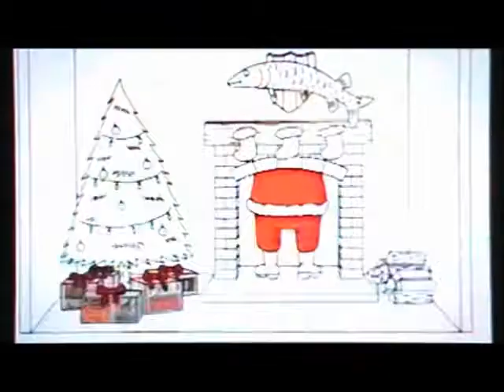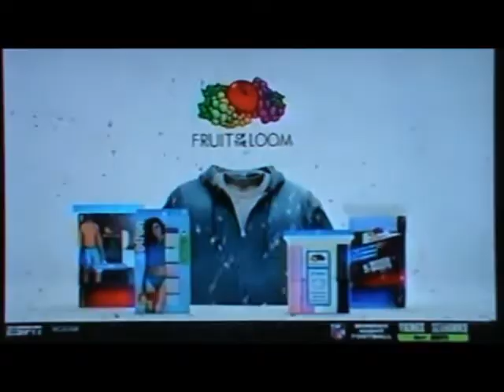CMGUS VCR CLASSIC COMMERCIALS: FUNNY CHRISTMAS A-Z COMMERCIAL MONTAGE AIRED IN DECEMBER 2019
CMGUS VCR CLASSIC COMMERCIALS: FUNNY CHRISTMAS A-Z COMMERCIAL MONTAGE AIRED IN DECEMBER 2019 *TV ARCHIVE VCR VHS CAPTURED IN SIOUX FALLS SD SOUTH DAKOTA